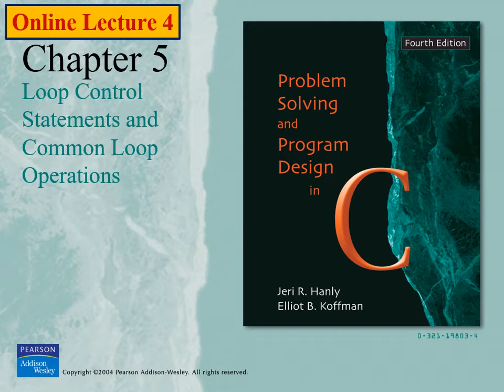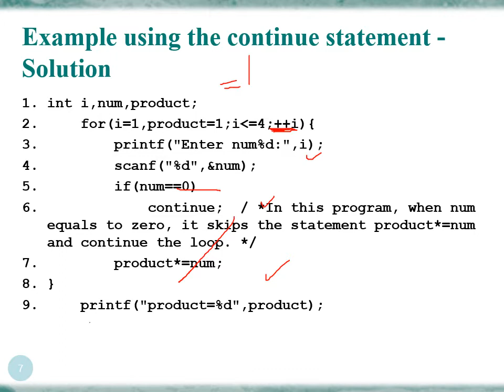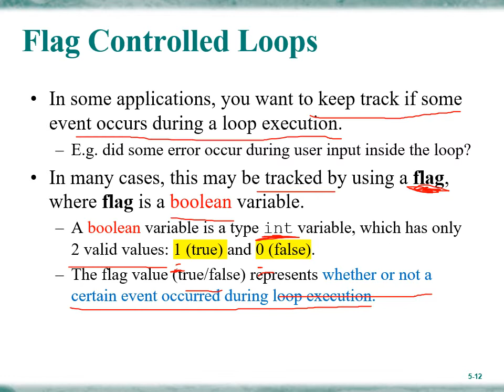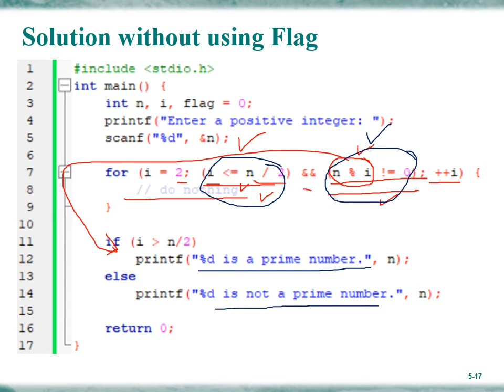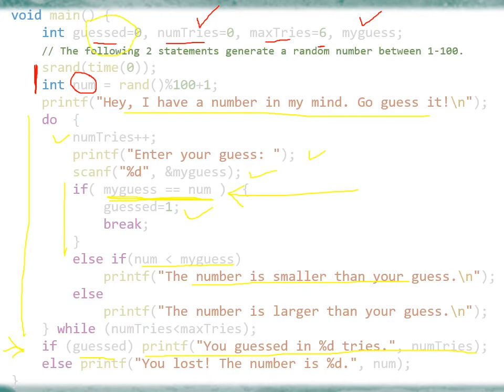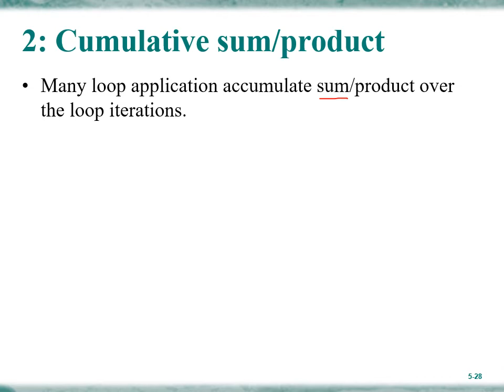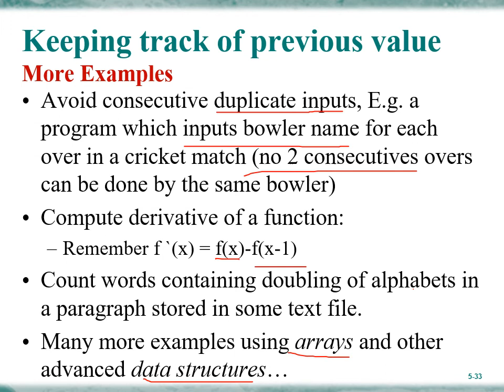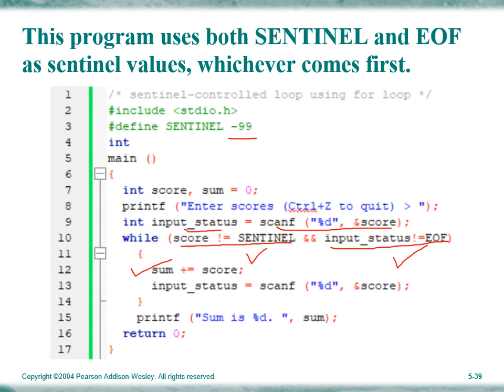Online Lecture 4 (Complete) | Flag-controlled loop | Common Loop applications